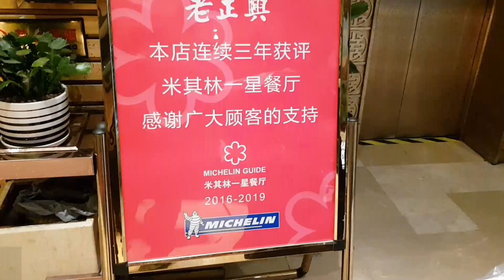상하이에서 가장 오래된 식당 '라오정싱'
‘라오정싱(老正興)’은 중국 정부가 공식 인정하는 상하이에 현존하는 가장 오래된 식당이다. 1862년 문 열었으니 올해로 157년째. 전성기였던 1930년대에는 상하이 시내에 ‘라오정싱’ 상호를 불법 도용한 ‘짝퉁’ 식당이 120여 곳이나 됐다고 한다.

촬영/편집: 문화부 김성윤 기자